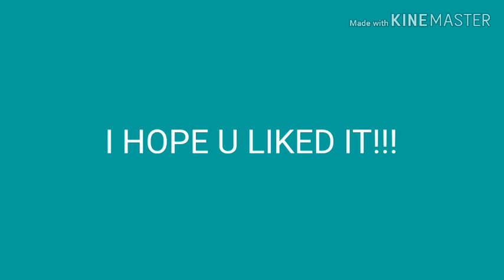Timber glmv ^^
What do u think, I think it sucks xD